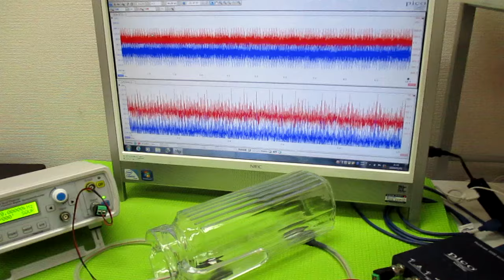オリジナル超音波実験：表面弾性波の観察 ultrasonic-labo